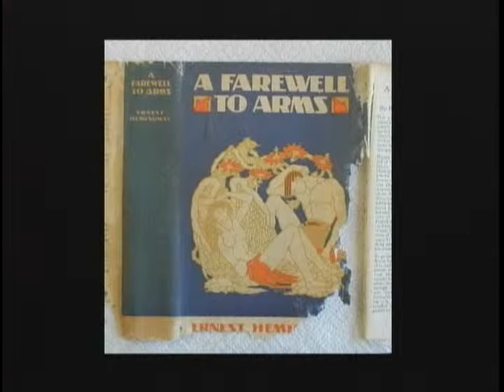Dust Jacket Restorations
A before and after slide show of items restored by Brian and Kim Anthony of Anthony Restorations in California